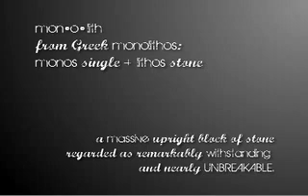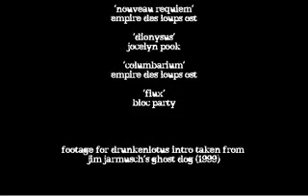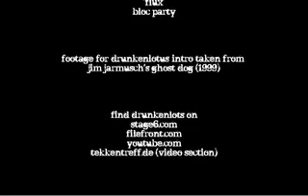Monolith: a Tekken DR Feng Wei combo video (by tobi)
Feng Wei combos for Tekken:Dark Resurrection

gameplay & editing by tobi